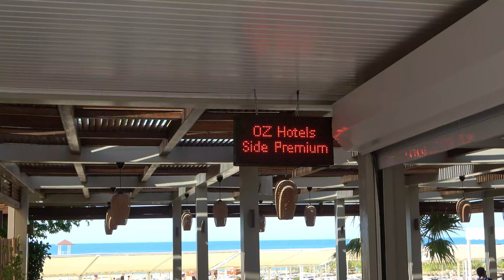OZ Side Premium - Shopping in Side Evrenseki - Kumköy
Die Fahrt vom Flughafen Antalya dauerte ungefähr eine Stunde . Es war ein sehr schöner Urlaub.Das Hotel kann man weiter empfehlen.